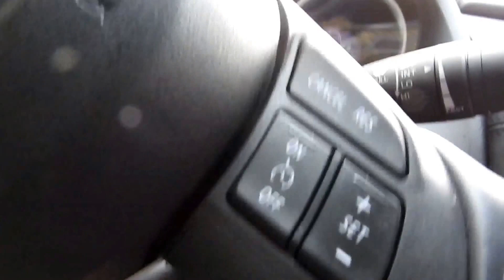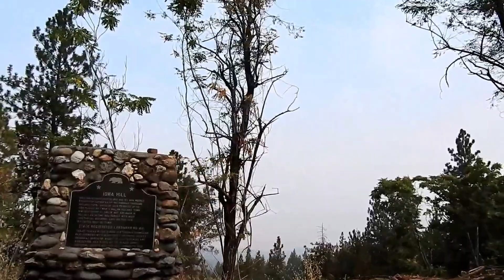Iowa Hill - Part 2 "King Of The Hill"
The clip starts off near Colfax as we climb through Smuthers and eventually Live Oak Ravine into Bunch Canyon at Yankee Jim's Bridge just outside of an old mining camp. Today not much remains of Yankee Jim's but a lawless man discovered gold here and eventually the miners of Iowa Hill. In 1853 some of the first hydraulic mining was introduced to the area here it also had the first mining ditch in Placer County. After enjoying the American River and Yankee Jim's the journey is going to get allot more intense as we take you up old Iowa Hill Road. This curvy narrow road high up on the cliffs of the Foresthill Divide is said to be California's most thrilling and intense roads. The road actually use to be the old stage coach wagon route that begin in Colfax and took you up to Iowa City today known as Iowa Hill. Its a very steep graded road there really are no guardrails and some of the road is heavily eroded from years of hydraulic mining that took place in the 1800's. Before you ascend you will be greeted by a raptor peering out from the lush foliage of the Tahoe National Forest eventually crossing over the American River at Mineral Bar before the big climb to Iowa Hill. Truly when it comes to this trek you are King Of The Hill its you taking on one of the sierras greatest river canyons which is very thrilling.This is not a road to take in winter weather and around hair pin curves you have to be careful with oncoming traffic but really its worth the journey as you can see. Eventually ill land you right downtown Iowa Hill.